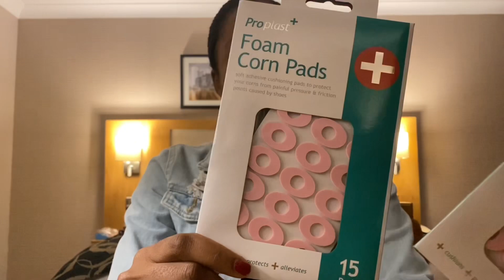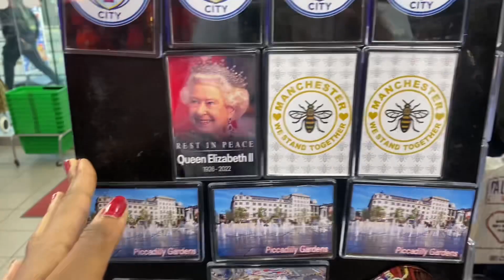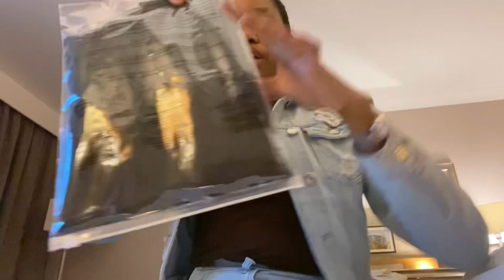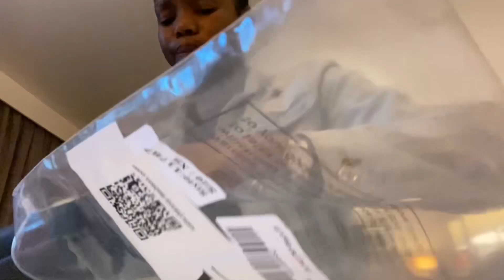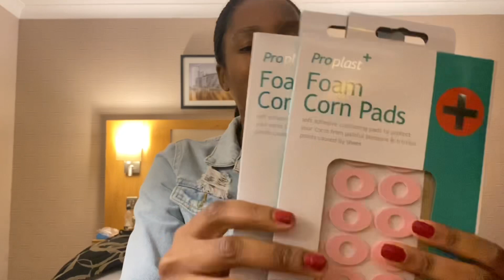A Day In Manchester : Back To Waist Training, Primark Haul & More | Vlog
Hey Loves 🫶🏽.. spend the day with me in Manchester. Enjoy  xo